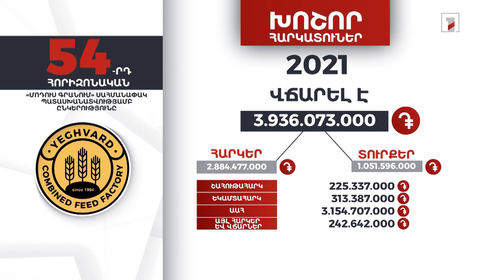«Մոդուս Գրանում» ընկերությունը 2021-ին վճարել է 3 մլրդ 936 մլն դրամ հարկեր և տուրքեր